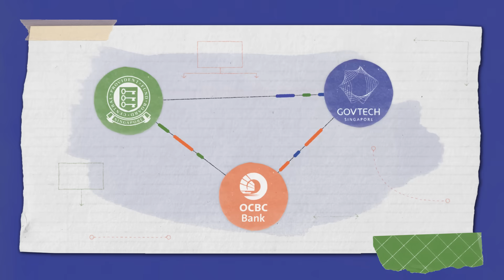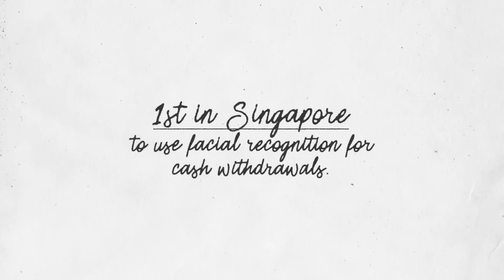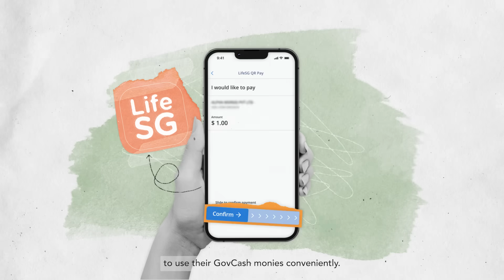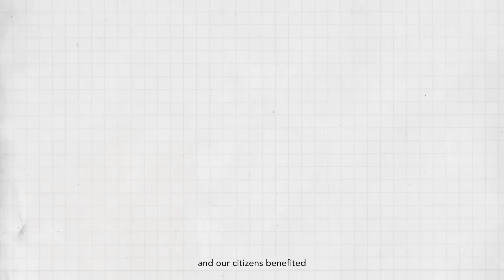GovCash - Using facial recognition at ATMs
How can citizens without bank accounts receive government payouts conveniently?